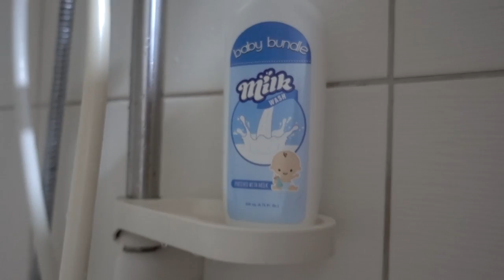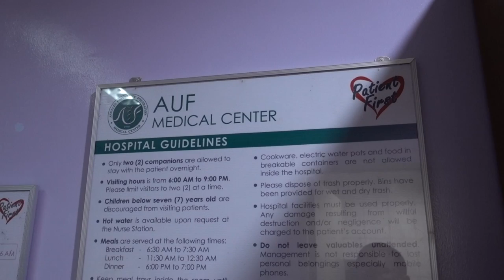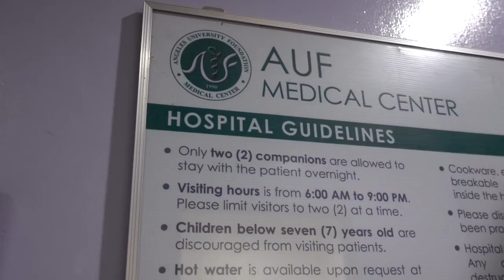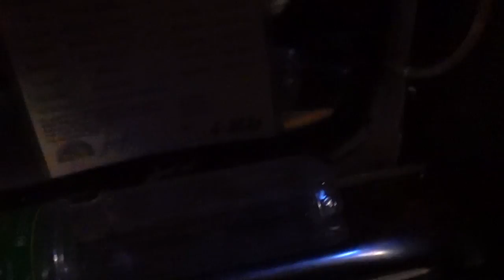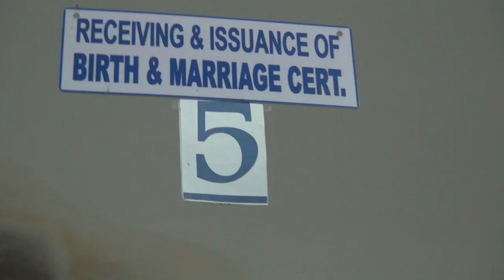Having a Baby in the Philippines as a Foreigner? Here's My Story.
Folks, my wife recently gave birth to our child here in the Philippines. This is a LONG-winded video about my take on how it all went down.